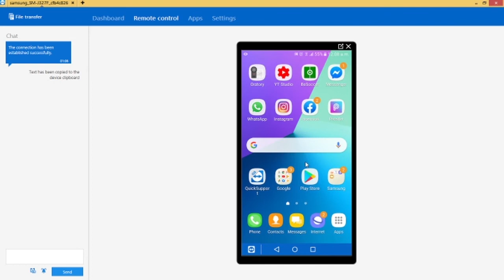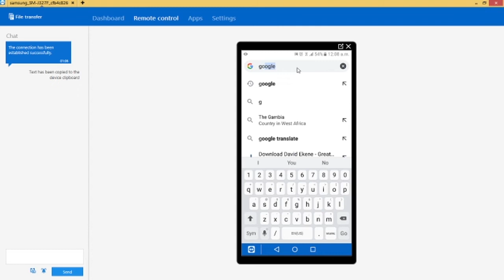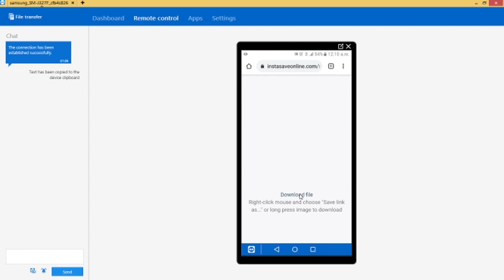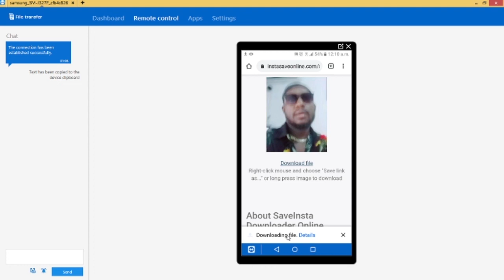How To Download Videos From Instagram Easily On Phone 2020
Have you been wondering how to download a video or picture you find very fascinating on instagram, but you don't know how to go about it? well, in todays video i will be showing you how to download your favourite videos and photos from instagram without having to install any App.

To grow better on youtube, click the playlist link below to watch my youtube related tips and tutorials:

Cheers!

JojoConnect